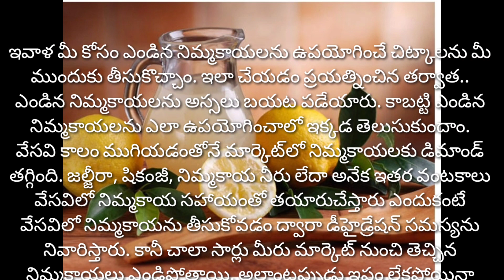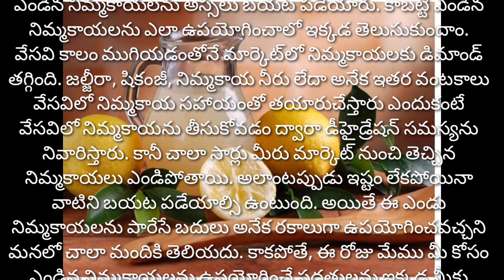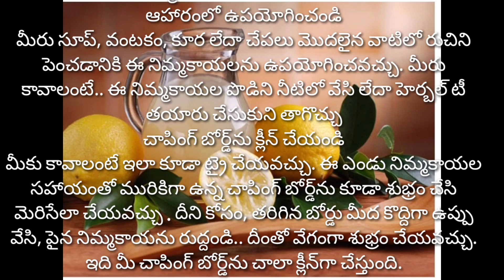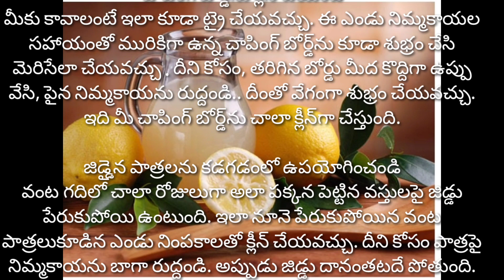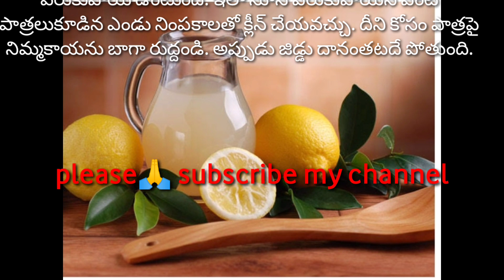నిమ్మకాయలు ఎండిపోయాయని బటయపడేస్తున్నారా.. ఈ సంగతి తెలిస్తే.. మీరు ఒకసారి ఇలా ఉపయోగించి చూడండి.